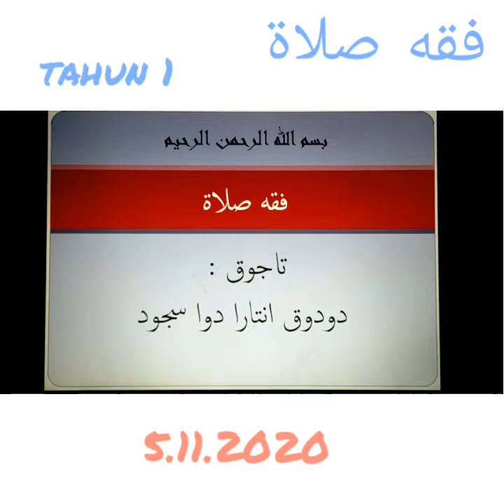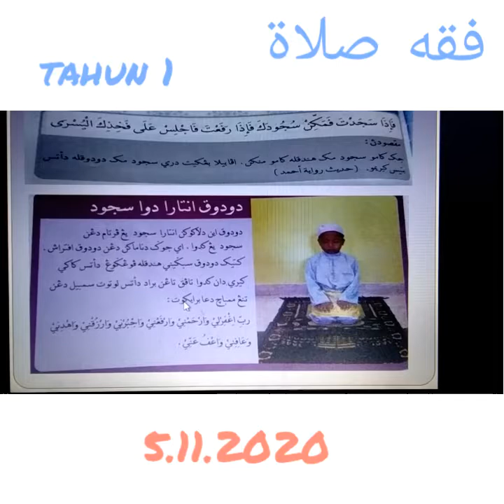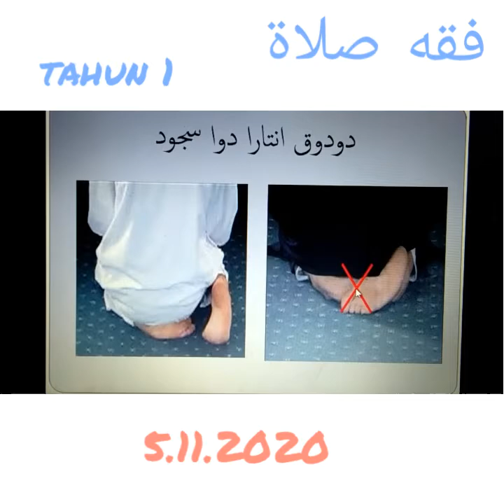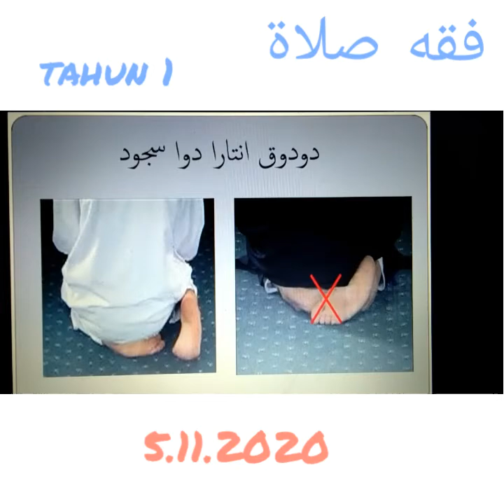FIQH SOLAT D-1